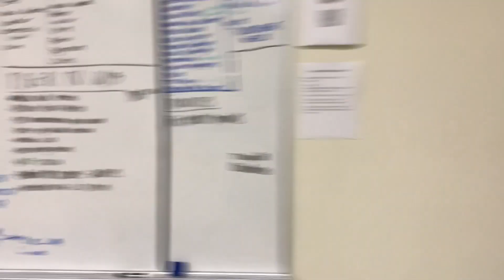Tiger TV | November 15th, 2021